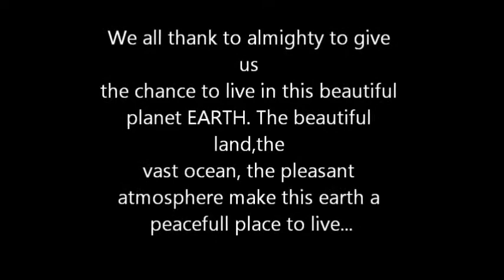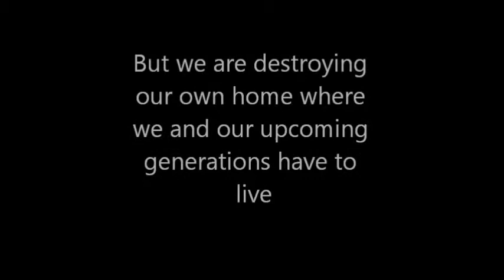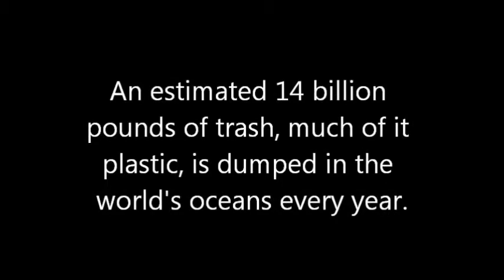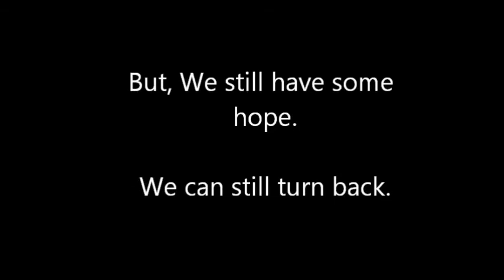Film on need of green initiative....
short film prepared by a dream green member on green initiative..